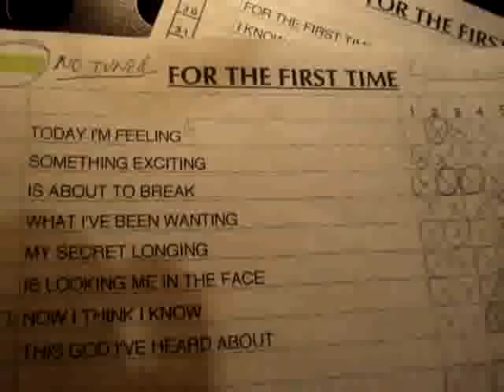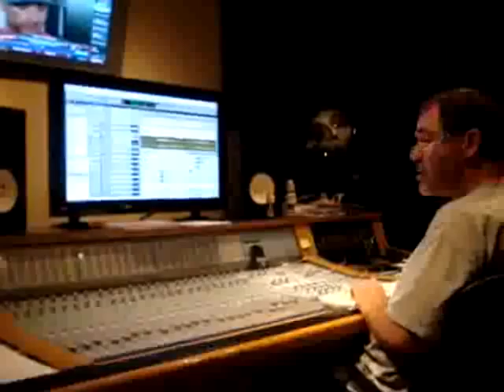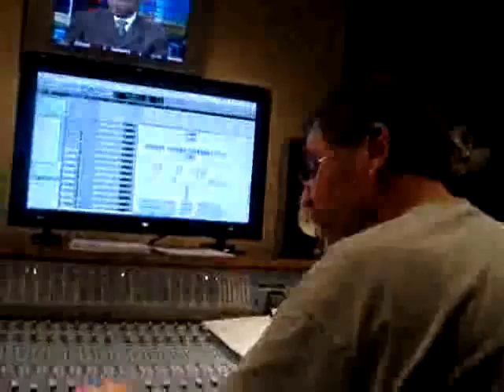Recording "For The First Time"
Recording first single called "For The First Time"